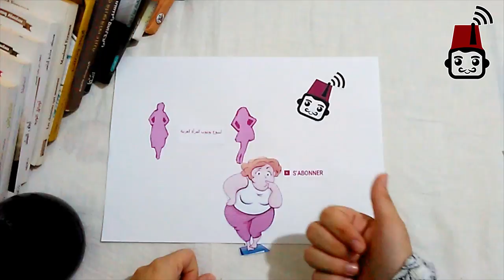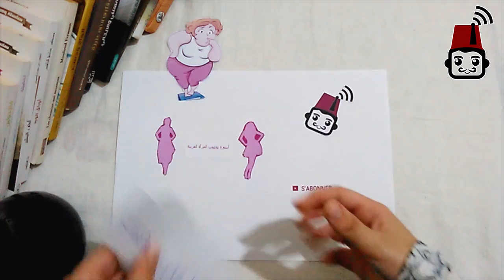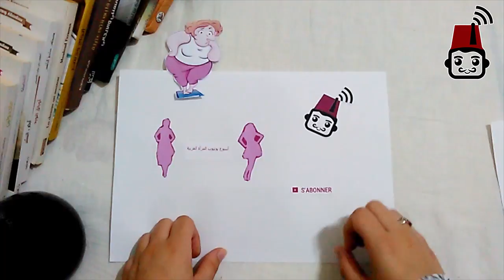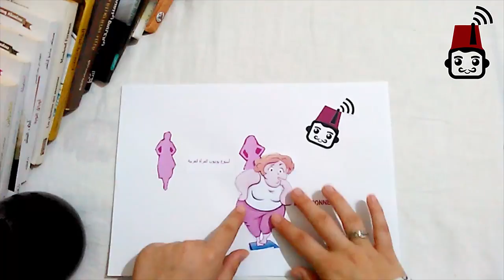أحسن نظام غذائي لانقاص الوزن 😍 فعال بلا حرمان أو ريجيم قاسي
ما هو أفضل نظام غذائي لانقاص الوزن؟  فعال بلا حرمان أو ريجيم قاسي.
كيف تخسرين الوزن بدون حمية قاسية؟ ما هي أسرار الحصول على جسم رشيق؟ ما هي الأغذية الصحية التي يجب ان تتناوليها؟ كيف تحسبين السعرات الحرارية؟ ما هي الأغذية التي يجب تفاديها؟ كل هذه الأسئلة وأسئلة أخرى تجيب عنها أماني حسايني في فيديو مخصص للمشاركة في الدورة الثالثة من مسابقة أسبوع يوتيوب المرأة العربية التي تنظمها بودكاست آرابيا.